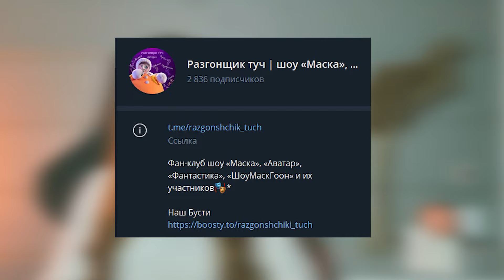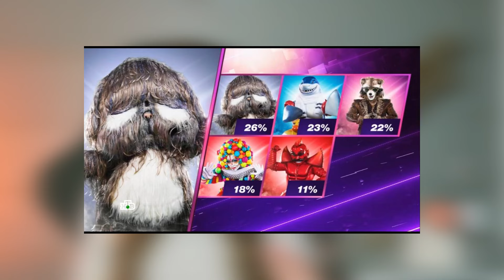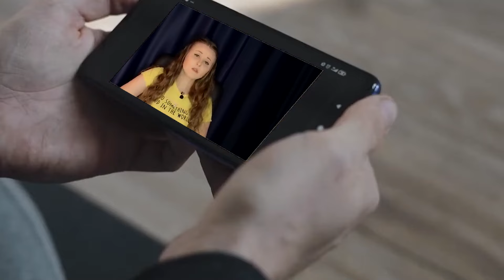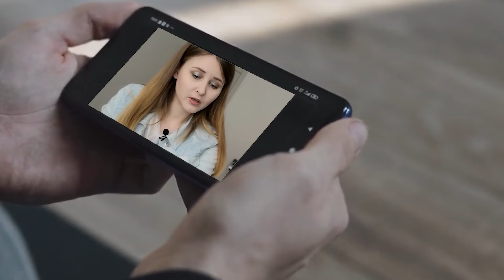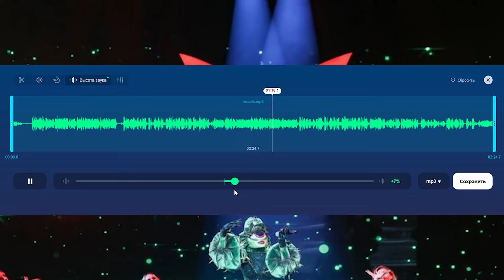МАСКА-5: ВЫПУСК 1. ОТГАДАЛИ УЖЕ 2 МАСКИ! Меняем тональности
Обзор на 1 выпуск юбилейного сезона шоу "Маска". Отгадали сразу 2 маски! Тайм-коды ниже.

Тайм-коды:
00:00 Вступление
01:46 Новые правила 5 сезона
06:20 Перец. Меняем тональность в вокале
08:23 Енот
09:48 Щенок
11:18 Акула
12:38 Арлекин. Меняем тональность в разговоре
14:55 Голосование за лучший номер в первой группе
15:16 Мотылёк. Первая разгаданная маска
19:00 Горилла. Как поет Никита Кологривый? Какие ошибки мы совершали
22:49 Кот
24:20 Кукуруза. Оригинальная ли маска?
25:25 Водяной. Вторая разгаданная маска. Меняем тональность в разговоре
27:30 Голосование за лучший номер во второй группе
27:41 Кактус. Меняем тональности в вокале
30:03 Бабочка. Меняем тональности в вокале
32:16 Змей Горыныч. Аналоги коллективных масок в других странах
34:44 Матрёшка
36:00 Голосование за лучший номер в третьей группе
36:09 Голосование за лучший номер концерта и юбилейный иммунитет
37:02 Заключение